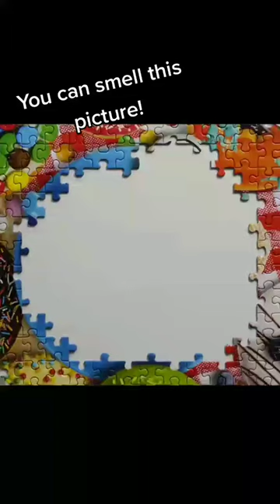Delicious combo of coffee and donuts - satisfying jigsaw puzzle time-lapse (short)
Chill with this jigsaw puzzle time lapse / stop motion featuring a part of 1000-piece jigsaw puzzle filled with donuts.